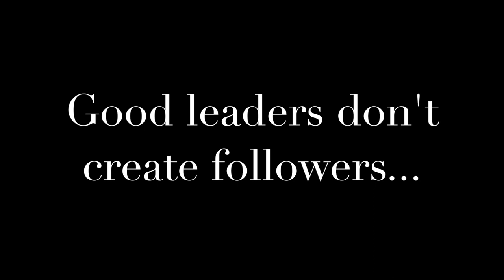EVENTMGT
SCHOOL PROJECT
MEMBERS:
MIKIKO TANIGUCHI
HELENA KIM
MAYEE ROSARIO
GAB AGUILAR
INA RUELAN
LOVELY FORNES